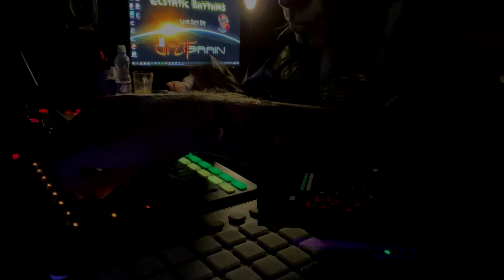Tribalized Shamanized & Acidized all over...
A dark tribal-techno session I made a while ago when the tribal fairies came to visit me 🧚‍♀️🤩💫 Does it resonate with you ? You're comments are MORE than welcome 🙏